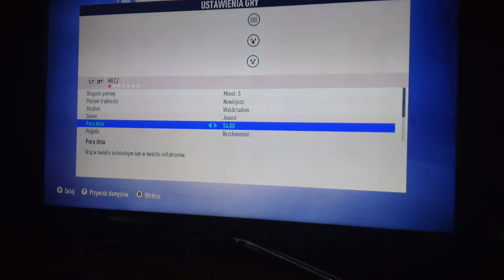Fifa 19 mecz ligi mistrzów na 23.10.19 Genk vs Liverpool 0 :3